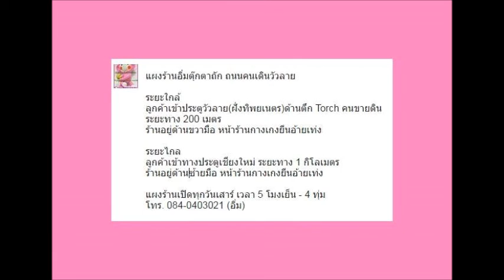แผงตุ๊กตาถักอิ่มใจ ถนนคนเดินวัวลาย วันเสาร์ 13 ต.ค. 61 l Amigurumi Shop in Chiang Mai